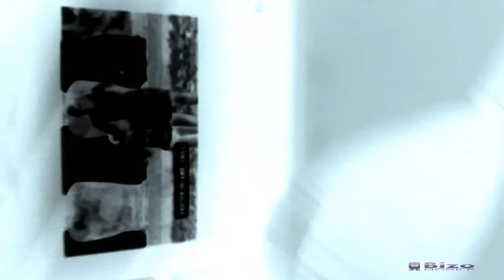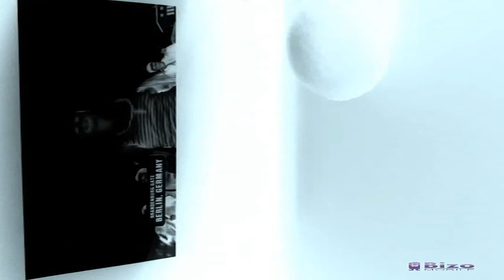Star Wars Lieutenant Theomet Danie Toy Review From My Big Big Friend And Daisy And Ollie